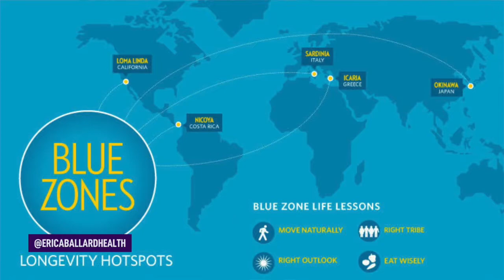How Your Community Affects Your Health Journey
Have you ever noticed how you eat the way friends and family eat? Move the way they move? Even if it's not serving us? A good community is a pillar of good health. Social connection and being around people who are actively working towards building a healthy life plays a role in our own journey. Watch this video to learn just how big of a role your community plays on your health. Interested in receiving some additional support?